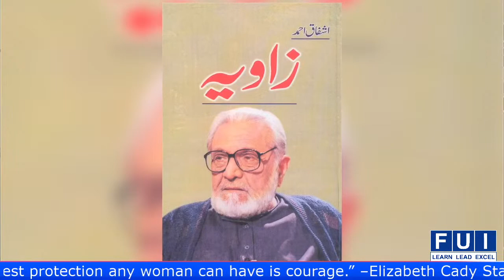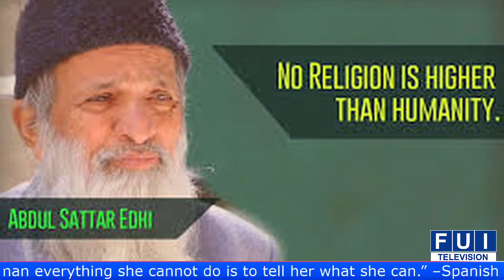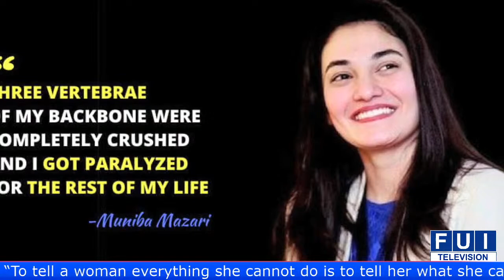Women Week Special Show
Program Hosted by: Maryam Ashfaq and Saira Malik
(Students Foundation University).
Arts & Media Department.